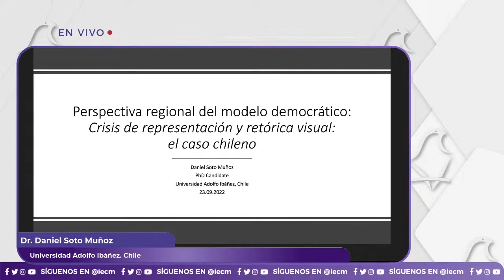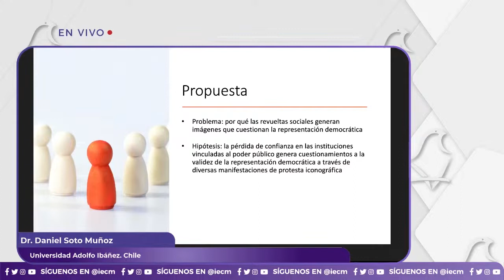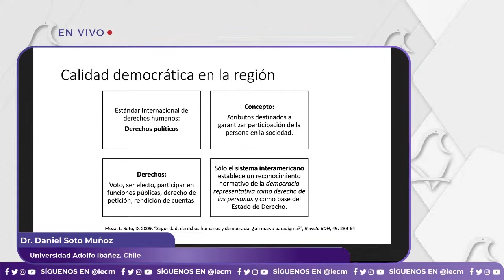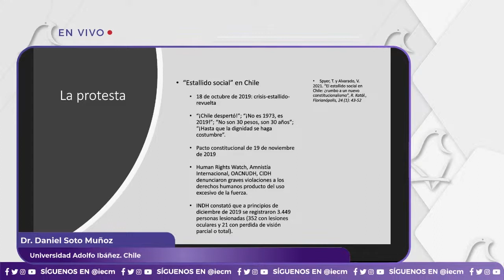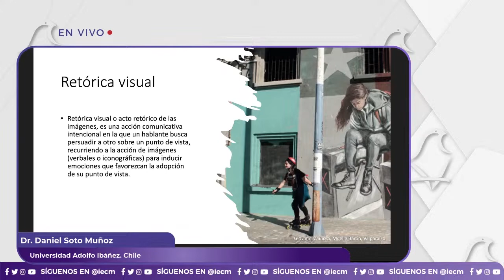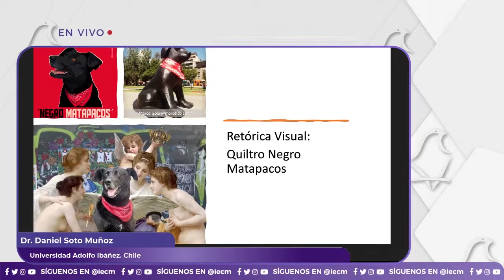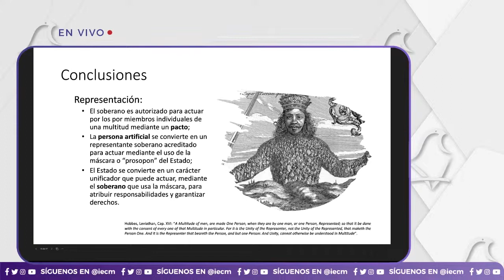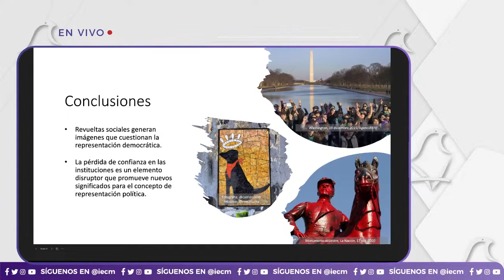Mesa de Diálogo “Los retos del modelo democrático” | 23/09/2022